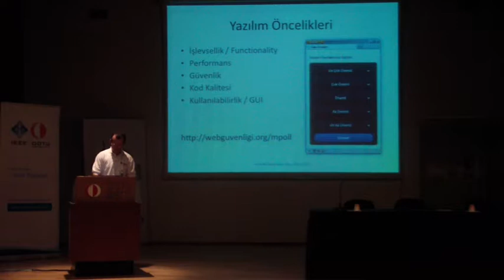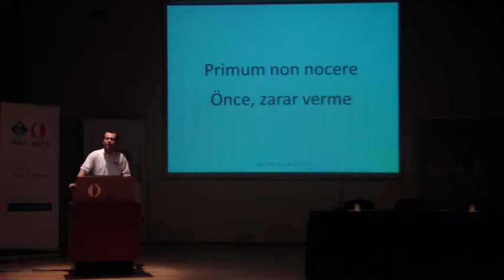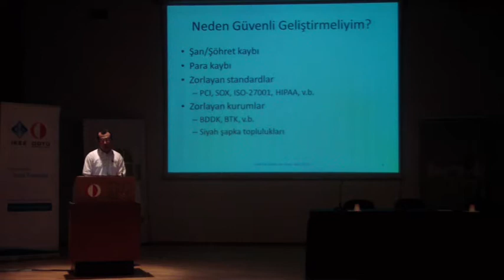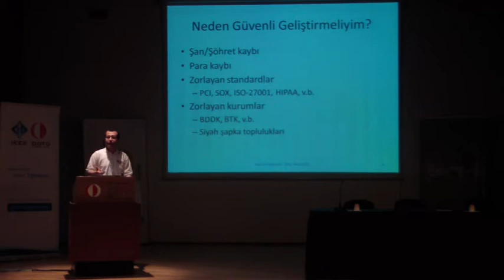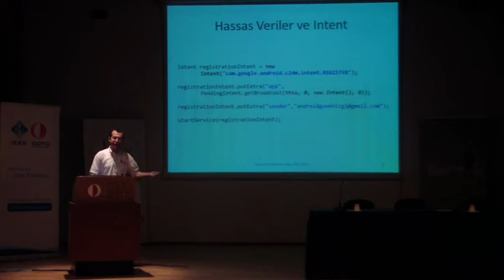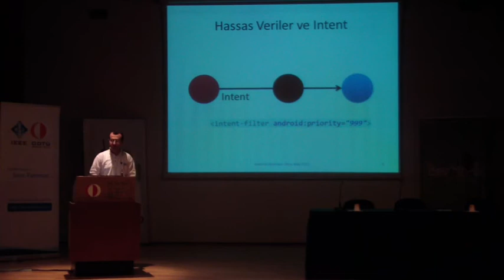AndroidDevDays: Bedirhan Uygun - Güvenli Android Uygulama Geliştirme I